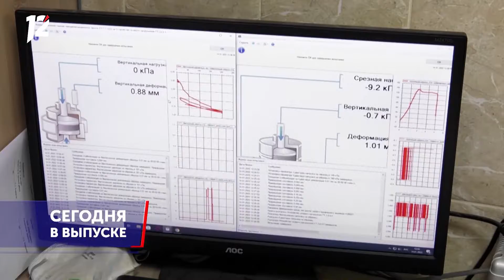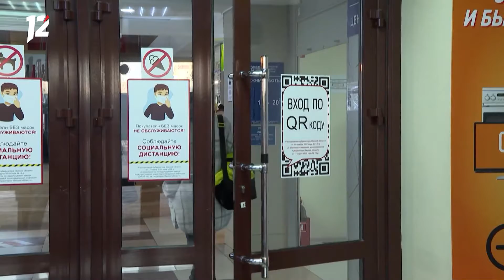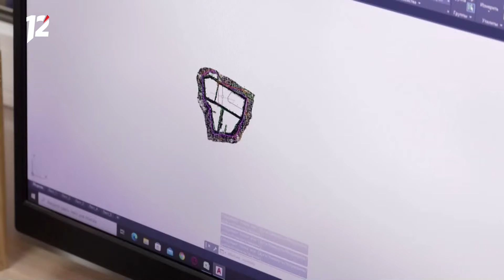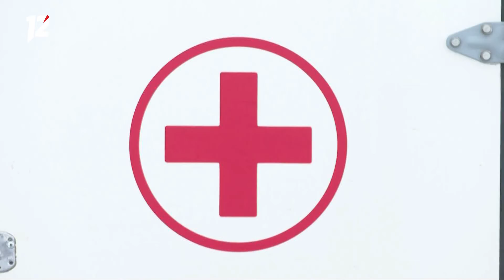Омск: Час новостей от 17 января 2022 года (17:00). Новости